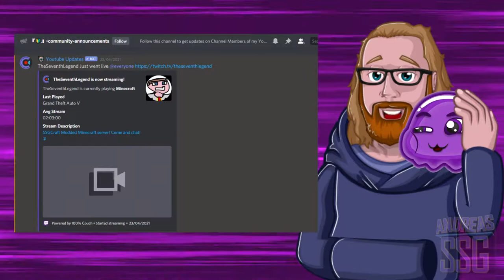► Channel Membership Perks - AndreasSSG